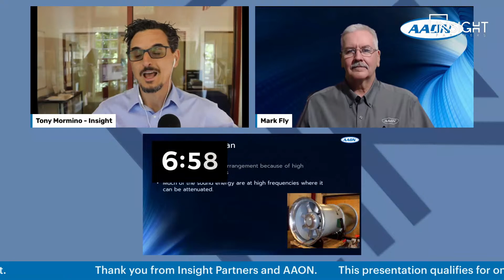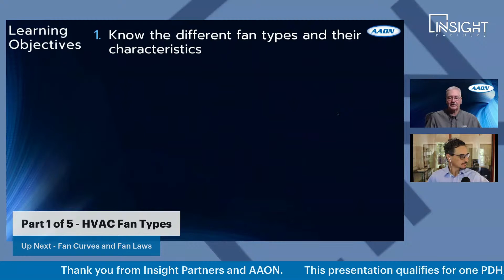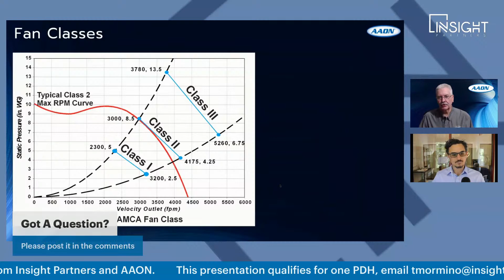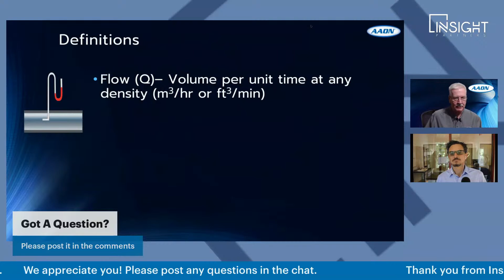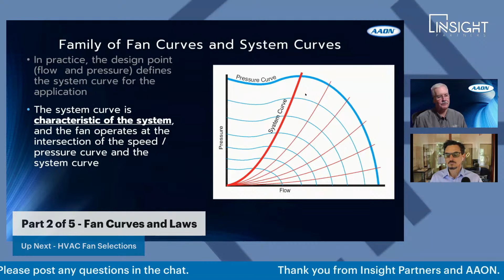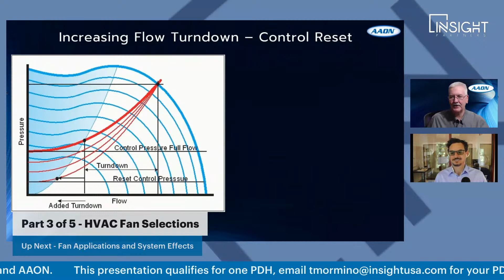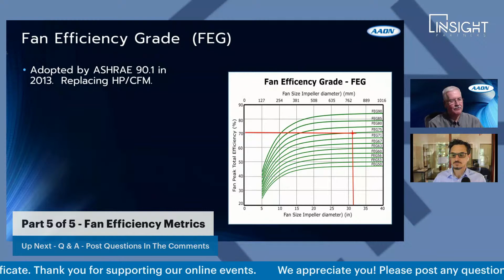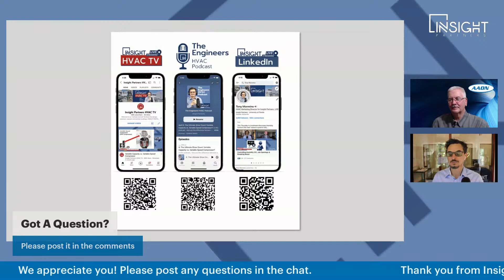HVAC Fans 101 – LIVE PDH Event - Fan Characteristics and Applications.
In this LIVE PDH-qualified* event, I am joined by Mark W. Fly, PE with AAON, Inc.
Fans provide the primary transport method for moving thermal energy into occupied spaces in most all cases. Designers need to understand the characteristics and limitations of fans, even if embedded into packaged or self-contained equipment to apply the equipment properly. This presentation will cover:

• Different fan types and their characteristics
• Fan curves and fan laws, how to use and apply them
• Fan stall and unstable regions of operation
• How to select the best fan for the flow, static and acoustical performance desired

Mr. Fly has over 40 years of experience as a Researcher, Consulting Engineer, Contractor, and Manufacturer in the HVAC Industry. He holds a Bachelor of Science in Engineering Physics from Missouri State University and is a Licensed Professional Engineer in two states. He is currently the Executive Director of the Norman Asbjornson Innovation Center at AAON, Inc. in Tulsa, Oklahoma, and served as Director of Engineering of AAON for 11 years before taking that position.
*Qualifies for 1PDH in NC, SC, GA, and FL. Certificates will be emailed to attendees after the event.

Here Is A Short Video Outline

Fan Types:
FC (Forward Curve) Fans, Housed BI/BC/Airfoil Centrifugal Fan, Plenum Fans, Prop Fans, Short Case Axial Fan, Vane Axial Fan, Mixed Flow Fan
Centrifugal Fan Wheel

Fan Type Characteristics:
Forward curve fans are designed for high volume low pressure applications.
Power increase continuously with the flow. Forward curve fans can run in stall without physical damage to the fan.

Axial fans include prop and vane axial types are suitable for low-pressure high volume applications while Vane Axial fans are designed for high axial velocity and high-pressure applications. The fan efficiency peaks with power.

Backward incline fans include backward curved and airfoil designs and are suitable for medium-pressure applications. The efficiency peaks with power.